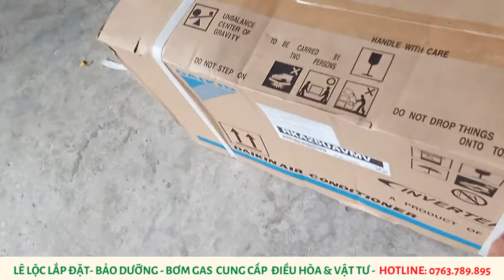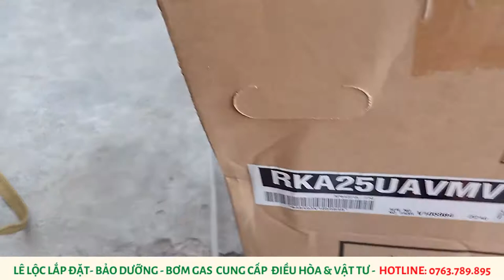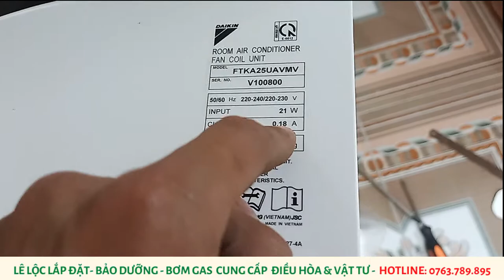Báo Giá Lắp Điều Hòa, Giá Tiền Máy Daikin 2021 | Nhật Ký| Lắp Đặt Điều Hòa Thủy Nguyên Hải Phòng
Nhật Ký | Lắp Đặt Điều Hòa Thủy Nguyên Hải Phòng | Báo Giá Lắp Máy, Giá Tiền Máy Daikin
nhat ky thi cong lap dat, bao gia lap may, bao gia dieu hoa daikin 9000Btu Inverter
Lắp đặt điều hòa 9000BTU Một Chiều Inverter, tại Lập Lễ, Thủy Nguyên Hải Phòng!!!

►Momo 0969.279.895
or
►Chủ Tài Khoản: Lê Văn Lộc
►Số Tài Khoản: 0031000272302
►Swift Code: BFTV VNVX